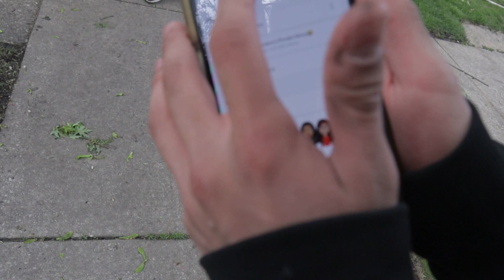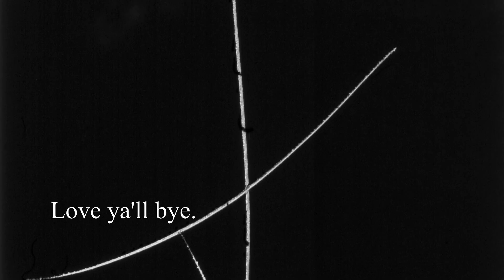The Time I Got Arrested...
chill fun day we got some g fuel, went for a walk and passed by the house I got arrested in one time for sneaking in, I love ya'll and remember to like and subscribe.